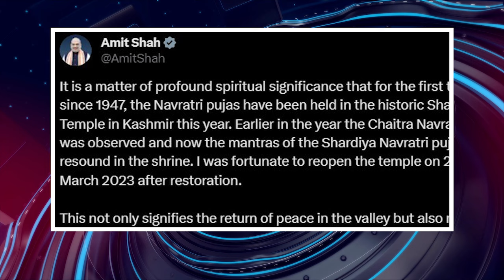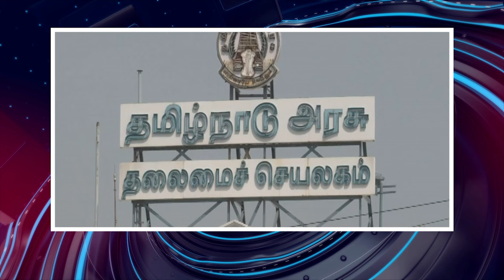பொதிகை இரவு 8 மணி எக்ஸ்பிரஸ் செய்திகள் [16.10.2023] PodhigaiTamilNews பொதிகைச் செய்திகள்